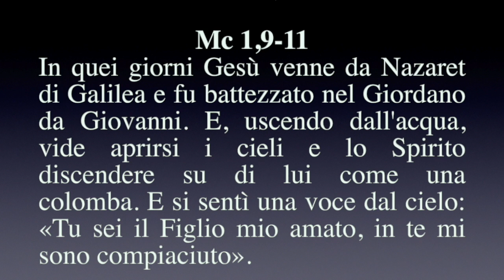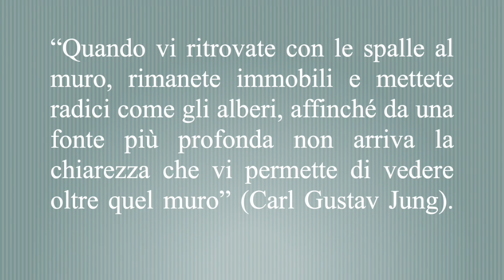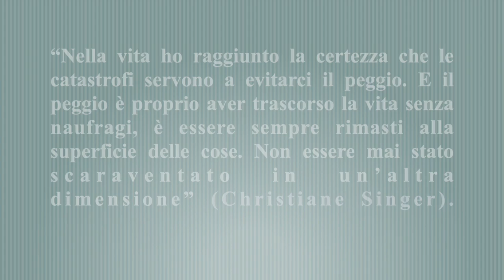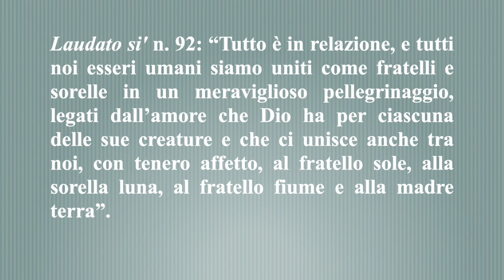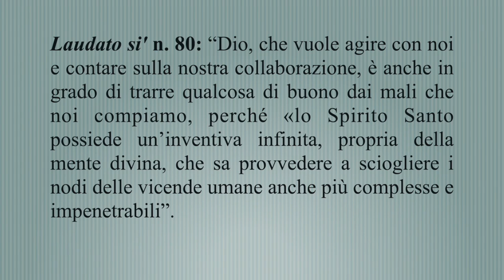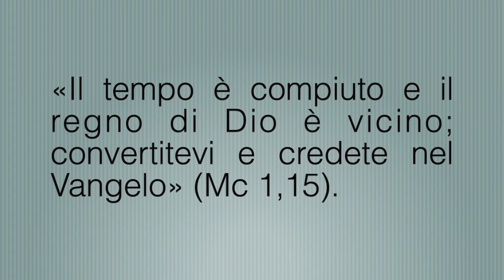Le tentazioni di Gesù (Mc 1,12-13)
Meditazione sul Vangelo delle tentazioni della I Domenica di Quaresima - anno B